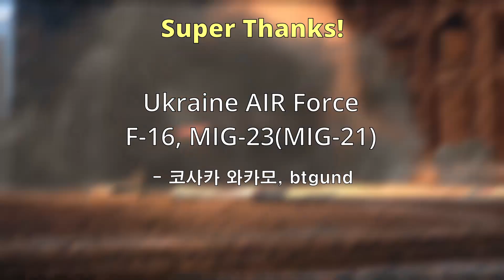Warriors | War Thunder Cinematic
Inspiration : Ukraine war

I just put in "Z" to express the truth, but the people in this video never defend "Russia" who started the war, never defend "War" in any case
((The grammar may be strange because you used a translator.))

In this video, I want to remind you that all the scenes are different from reality, and they're all creations. (The 2S6 scene was inspired by "Kye0ng" I'll delete it if it's a problem.)

영상 소재: 우크라이나 - 러시아 전쟁

영상에 나온 "Z" 문양은 현실감을 표현하기 위함일뿐, 특정 단체나 "러시아"를 옹호하는 것이 절대 아님을 알려드리며, 저희는 어떠한 경우에서라도 "전쟁"을 옹호하지않습니다.

해당 영상의 모든 장면은 다 픽션이며 사실이 아님을 알려드립니다. (2S6가 나오는 장면은 유튜버 "Kye0ng"님의 오토매틱 장면을 오마주 해보았습니다. 원작자에게 문제가 될시 삭제하겠습니다.)